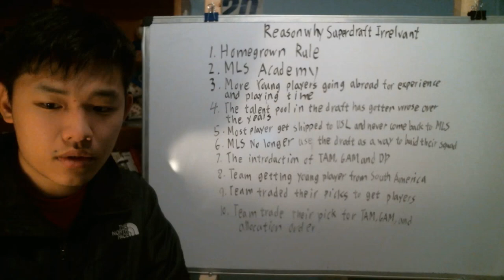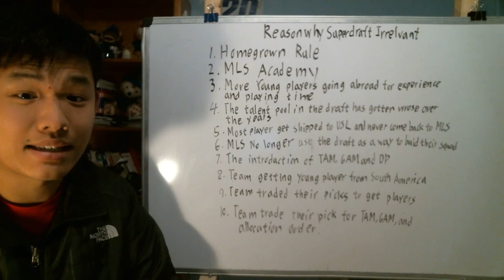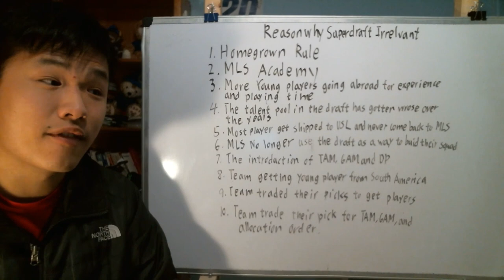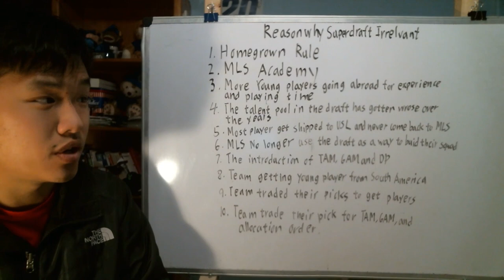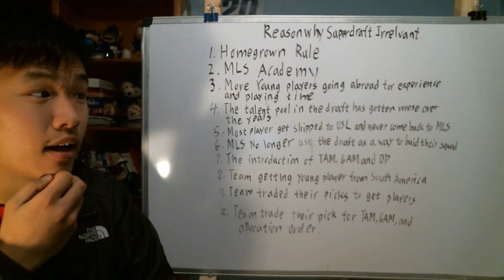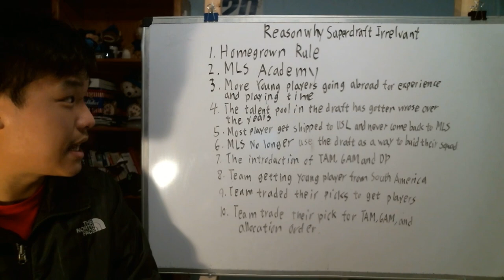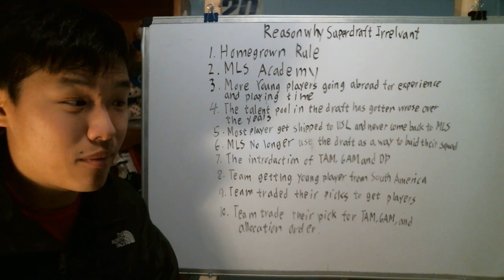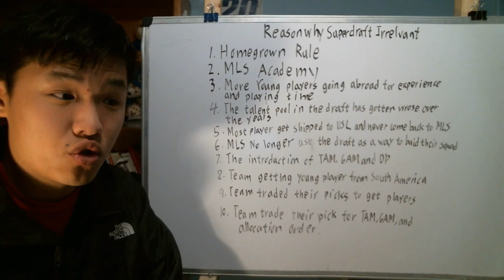More detail explanation why the MLS Super Draft is becoming irrelvant these days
So I mention this in yesterday News of the Week video about why the MLS Super draft is becoming very irrelevant these day. Today I going to further expand on this topic and more detail reason why the draft just don't have as much meaning as it used to